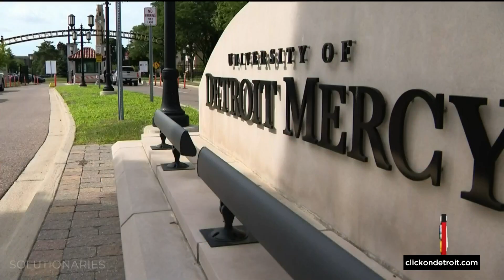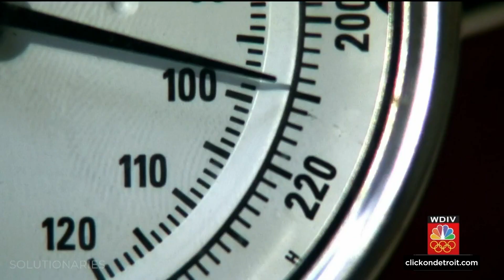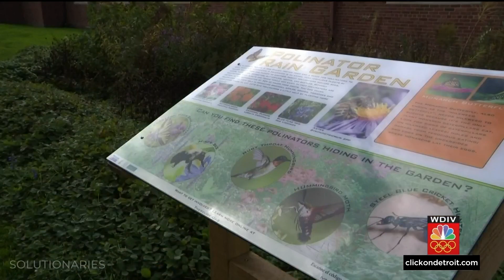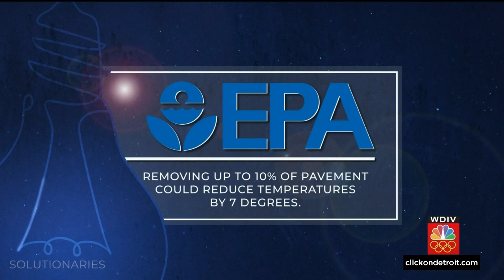Solutionaries: Curbing Detroit's urban heat island problem through depaving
Our WDIV parent company, Graham Media Group, is launching a new online series called Solutionaries.

In this episode, we learn how experts want to address the urban heat island problem in Detroit by depaving the city.